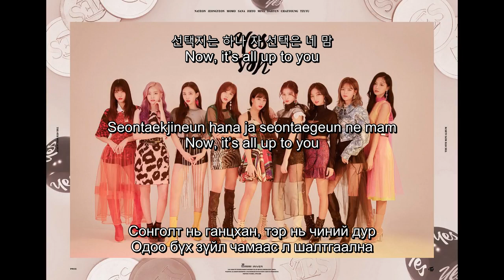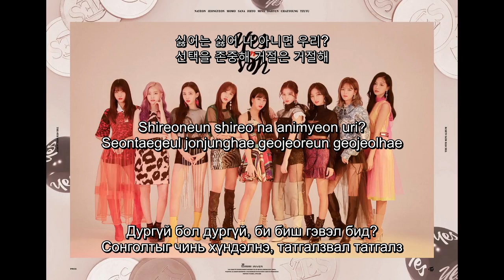[MGL SUB] TWICE - YES or YES